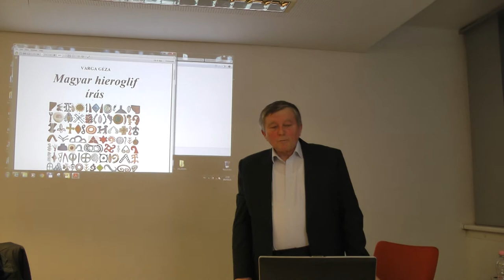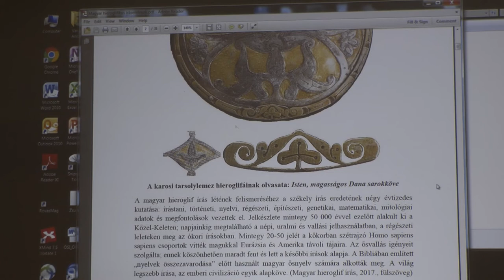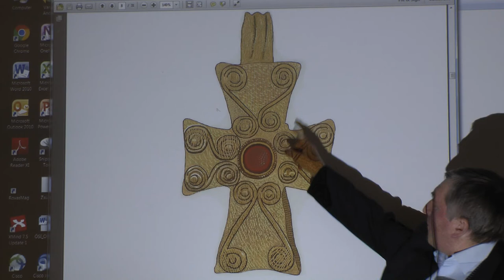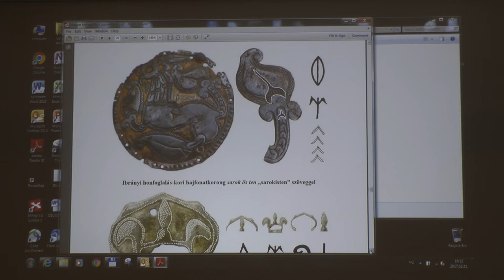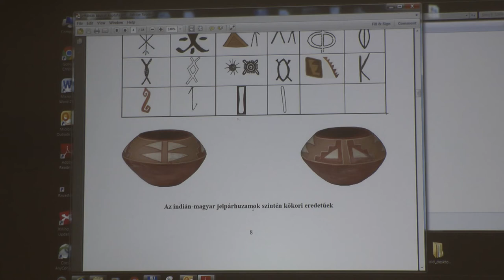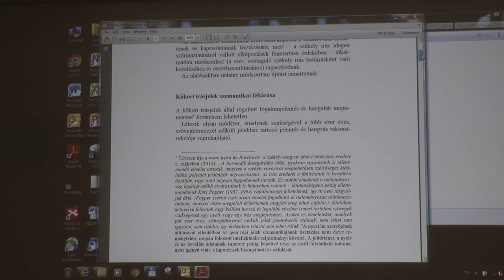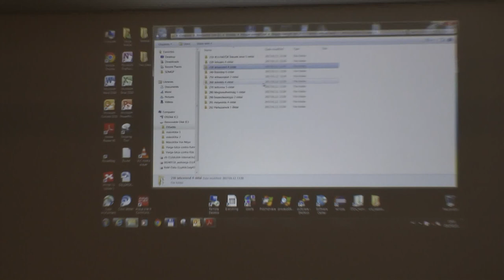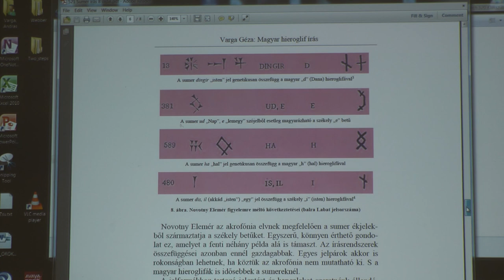Varga Géza Magyar hieroglif írás